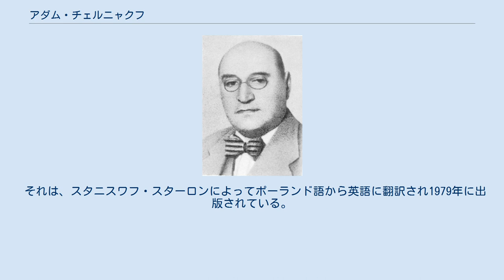アダム・チェルニャクフ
アダム・チェルニャクフ(1939年より前の写真) アダム・チェルニャクフ（Adam Czerniaków、1880年11月30日 － 1942年7月23日）はワルシャワ出身のポーランド系ユダヤ人の技術者。
 ワルシャワ・ゲットーのユダヤ人評議会議長（市長）である。
 ワルシャワ・ポリテフニカ化学を修めた後、工業技術習得のためドレスデンに行く。
1924年ユダヤ人職工一般協会が発行した年鑑において、チェルニャクフは職業訓練と工業学校のための包括的なプログラムについて長い記事を寄稿している。
ワルシャワのユダヤ人共同体の職業訓練学校で教えた。
1927年、ユダヤ人の労働者を事実上職場から追い出すことになる規準法への反対闘争に参加した。
 評議会幹部らと 右から3人目がチェルニャクフ 若い頃はユダヤ教徒の同化政策に反対していたが、1927年から1934年まで、彼はワルシャワ市議会のメンバーとして勤務、市開発委員でもあった。
1928年、ポーランド国会と上院選挙に活動的な役割を果たし、少数者としてのユダヤ人の権利について発言した。
1931年に、彼はポーランド上院に選ばれたがピウスツキ政府は仕事にかかる前に上院を解散させている。
1939年9月23日、ドイツ軍によるワルシャワ攻囲中にチェルニャクフはユダヤ人共同体の議長へ任命された。
 1939年10月4日に、ナチへの都市の引き渡しの数日後に、正式にドイツの指令を実施することについて責任があるユダヤ人評議会の長とされた。
チェルニャクフの置かれた地位は非常に無力であり、ワルシャワ地区の知事だったルートヴィヒ・フィッシャーとは一回しか会っていない。
彼は自分の年より半分も若いSS軍曹やドイツ人監督官の間をたらい回しにされながら、ユダヤ人の住居・食糧・税金・警備などの問題について陳情しなければならなかった。
 ドイツ軍はワルシャワ・ゲットーから1942年7月のトレブリンカ絶滅収容所に集団移送の準備をし始めて、評議会は、ユダヤ人の名簿とゲットーの街路地図を提供するように命じられた。
 7月22日、ユダヤ人評議会は、すべてのワルシャワ・ゲットーにいるユダヤ人が東に追放されることになる手順書を受け取った。
 例外はドイツの工場で働いている者、病院のスタッフ、評議会のメンバーと家族、ユダヤ人警察のメンバーと家族だけだった。
チェルニャクフは、ゴミ収集作業員、工場を作動させている女性の夫、および何人かの職業教育を受けていた学生を含む一握りの人々の免除を得ることができた。
 しかし彼は、ヤヌシュ・コルチャックの孤児院にいる子どもたちのために免除を得ることができなかった。
 指令はさらに、ユダヤ人警察による摘発のために評議会が作成した、1日あたり6,000人の名簿から移送を始めることを要求していた。
もしその要求に従えないときは、ユダヤ人評議会とチェルニャクフ自身の妻や従業員を含めて、約100人の人質が即時に処刑されることも示唆された。
 孤児たちの死を意味する移送を免除するための努力が失敗した直後の7月23日、彼はオフィスに戻り、まさにそのような機会のために保持していたシアン化物カプセルの1つを取り、自身の命を絶った。
評議会のメンバーと彼の妻に遺書を残している。
「私はもうすべてに耐えられない」と。
ワルシャワのオコポヴァ（Okopowa）通りの墓地に埋葬されている。
 チェルニャクフは1939年9月6日から死ぬ日まで日記を書いた。
 それは、スタニスワフ・スターロンによってポーランド語から英語に翻訳され1979年に出版されている。
 2001年の映画『UPRISING アップライジング』（Uprising）で俳優ドナルド・サザーランドがチェルニャクフを演じている。